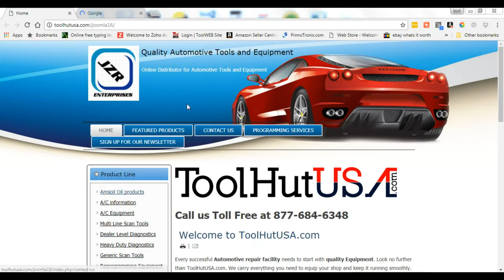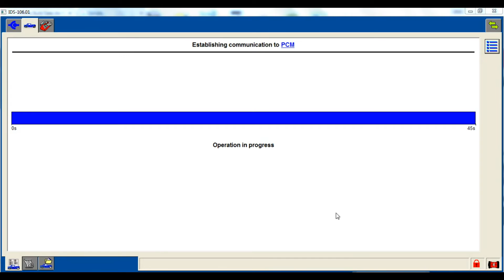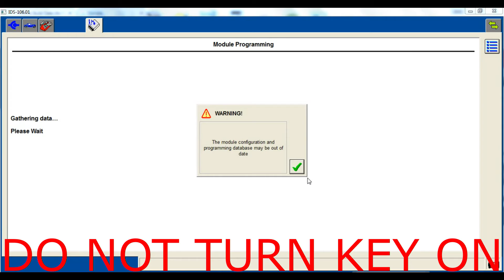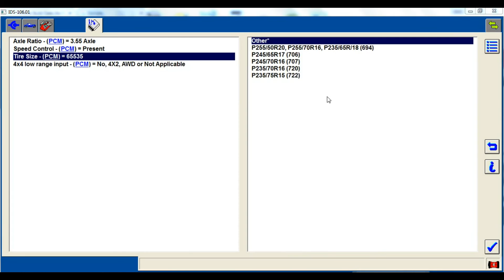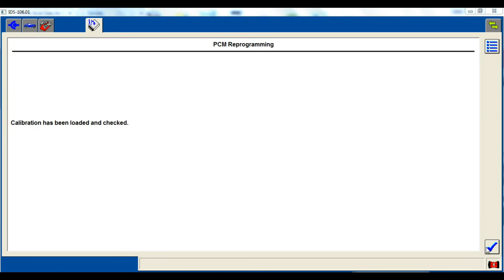Ford Module programming what to do when something goes wrong | Tool Hut USA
Welcome to our in-depth guide on troubleshooting Ford module programming issues.Ford Module programming what to do when something goes wrong.Watch as we go through the process of ford module programming when something goes wrong. Want a ToolHutUSA sticker send $5 USD specify it is for a sticker. Outside US please add some extra for additional postage.
 In this video, we’ll explore the challenges you might encounter during module programming for Ford vehicles and provide step-by-step solutions to get you back on track. Whether you're a professional technician or a DIY enthusiast, this guide is packed with essential tips and expert advice to help you overcome common obstacles.

What We Cover in This Video:
1. Common Errors and Their Solutions: Learn about typical problems like communication errors, module initialization failures, and incorrect configurations.
2. Essential Tools and Software: Discover the must-have tools, including Ford IDS, Forscan, and programming interfaces, to ensure a seamless programming experience.
3. Preparation Before Programming: Tips to verify vehicle compatibility, check connections, and ensure your PC/laptop meets the required specifications.
4. Handling Connectivity Issues: Troubleshoot USB, VCM, and OBD-II interface errors for a smooth process.
5. Power Supply and Battery Management: Understand the importance of stable voltage and battery support during programming to avoid bricking the module.
6. Error Codes Explained: Decode the most common error messages and learn how to resolve them effectively.
7. Backup and Restore: Best practices to back up existing configurations before making changes, and how to restore settings if something goes wrong.
8. Firmware Update Tips: Steps to update modules safely and avoid unnecessary complications.
9. When to Seek Professional Help: Identify scenarios where contacting an expert or dealership might be the best course of action.

If you've ever faced frustration during Ford module programming, this video is here to save the day! Our easy-to-follow tips and real-world examples are designed to make your programming journey stress-free and successful. Avoid costly mistakes, ensure your vehicle operates efficiently, and gain confidence in your skills with our expert guidance.

If you’ve encountered unique issues or have questions, share them in the comments—we’d love to help!